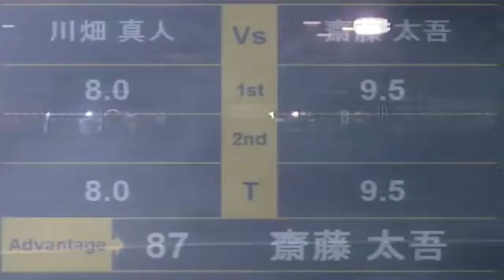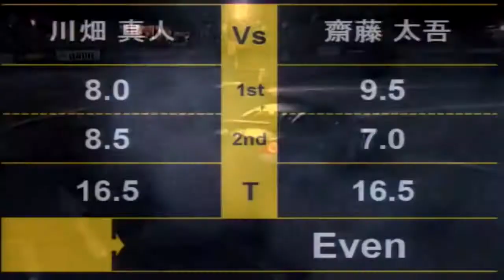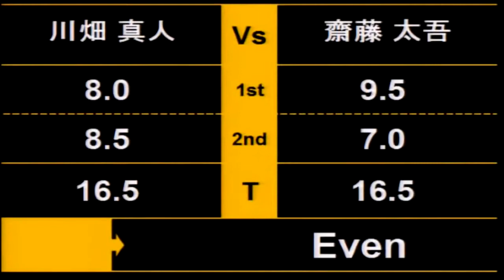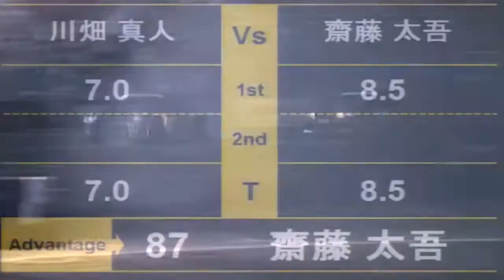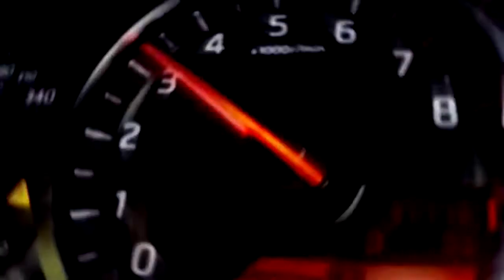Masato Kawabata vs. Daigo Saito (D1GP 2016 Round 7 Final / Odaiba)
D1GP Russian Fan Page: VK.COM/D1GP_VK.

Video by Drift.hk.